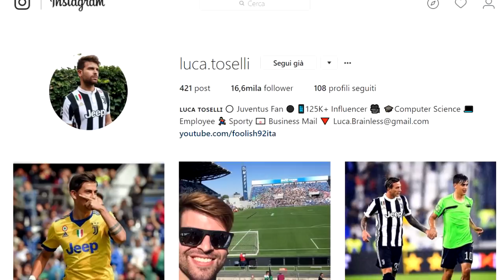CLAMOROSO CUTRONE A SAN SIRO: TRADISCE IL MILAN PER LA SPAL! [CARRIERA ALLENATORE FIFA 18]